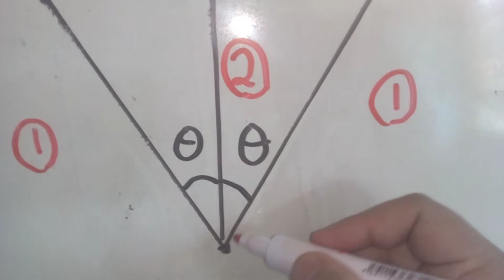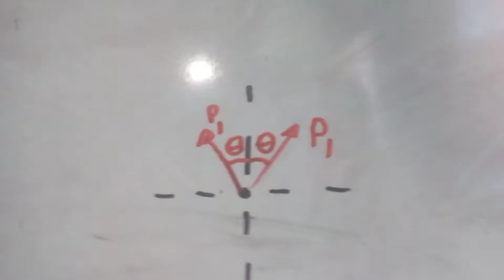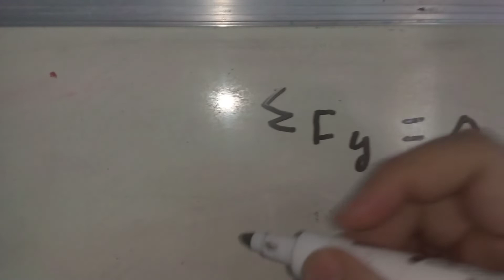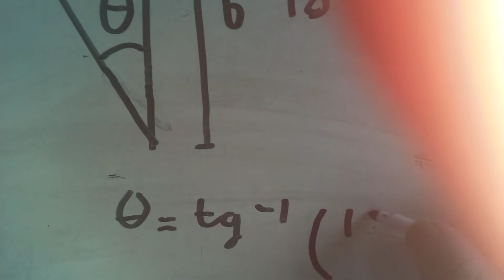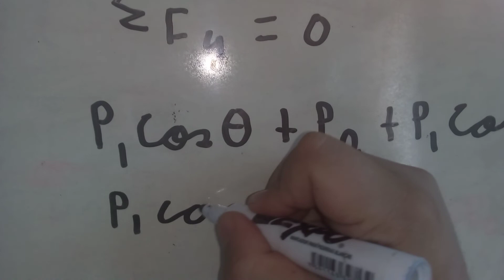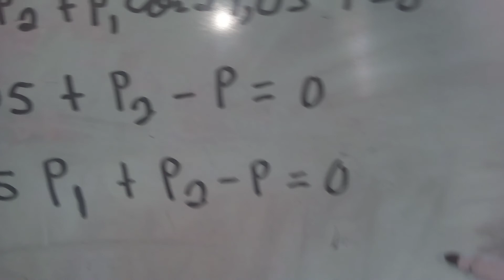Mecánica de Materiales Deformación Ejercicio Mecánica y Térmica parte 2